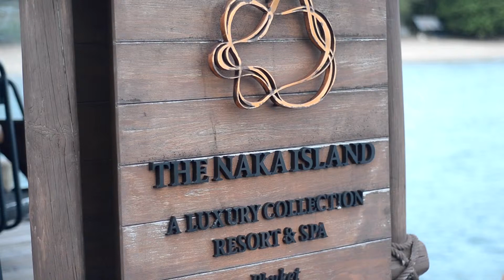NAKKA ISLAND RESORT | Food Review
NAKKA ISLAND RESORT - Food Review | SiamNinja
Media work for ThinkDesign Magazine, Thailand

~SIAM NINJA~
Creative Media Agency | Video, Design, Web & Events